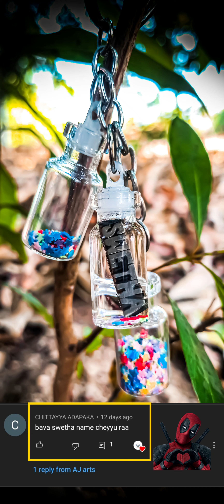One more mini art for our Subscribers.... comment your name I will do it for u...